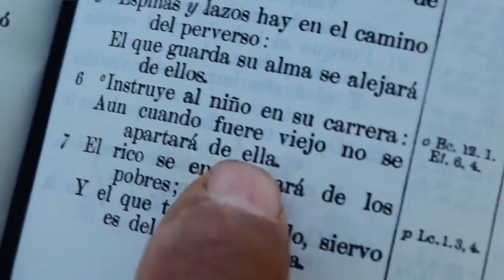Inspiración Cristiana-Manos Maltratadas(VIDEO OFICIA)